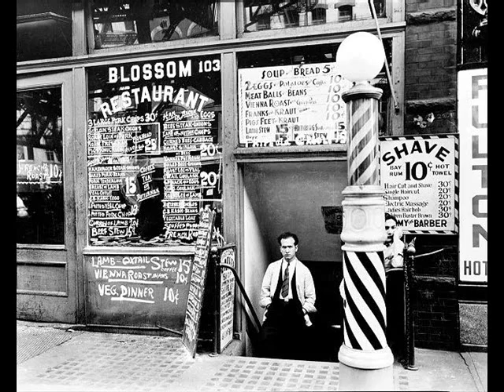Once upon a time in America -Suite-FULL ORCHESTRA SCORE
SIBELIUS 6 music program -Ennio Morriconne -Arr. Fedor Vrtacnik -Once upon a time in America -Suite.;C'era una volta in America -suite